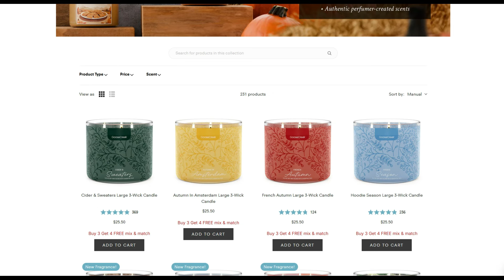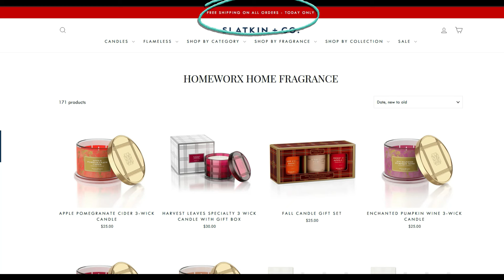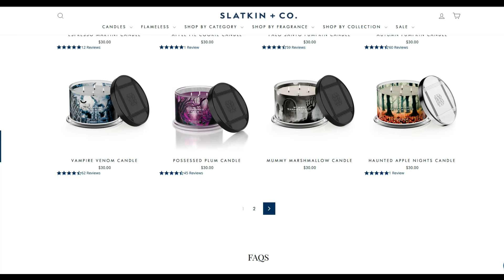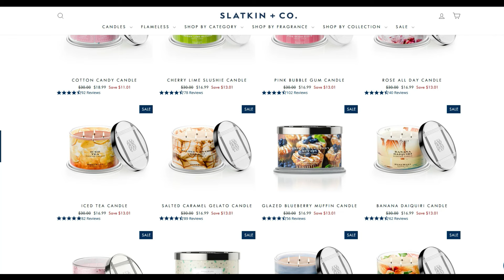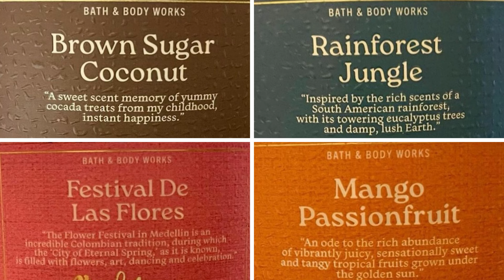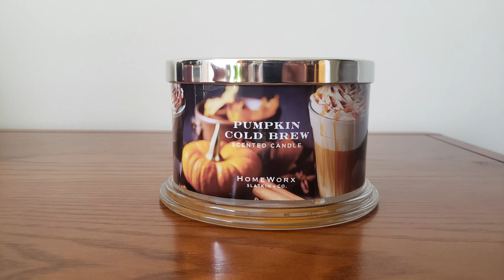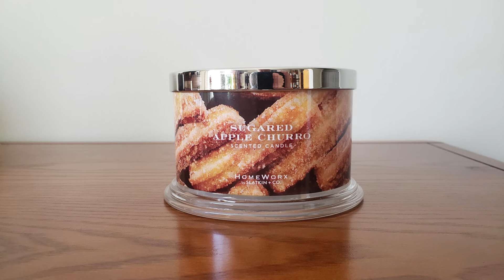Coffee and a Candle 09-02-24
Happy Labor Day everyone! It's time for coffee and chat about candles! So much to talk about at Bath and Body Works this week. You wont want to miss this! We'll also take a look at Goose Creek, Kringle Candle, and HomeWorx. There are some empties post burn reviews as well as a HomeWorx candle haul.

00:00 Intro
02:24 Vanilla Pumpkin Marshmallow
03:54 Goose Creek
04:45 Kringle Candle
05:31 HomeWorx
07:34 BBW Weekly Sale Promos
12:07 Empties Post Burn
16:21 HomeWorx Candle Haul
21:35 What I did Labor Day Weekend